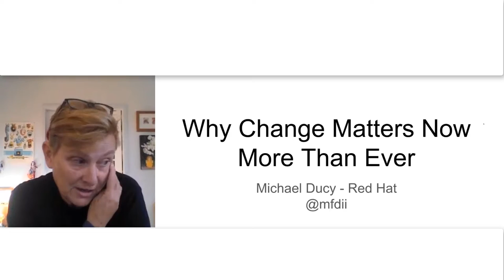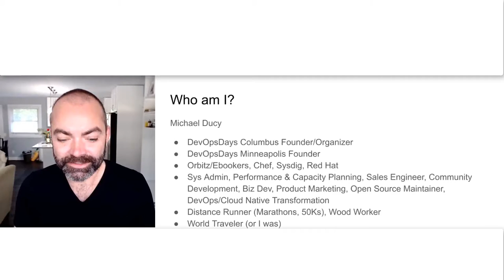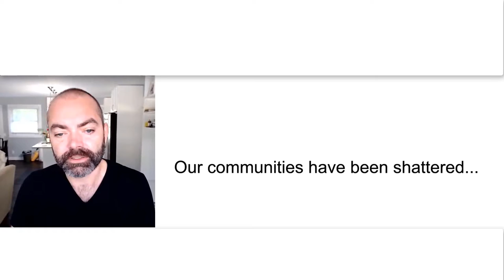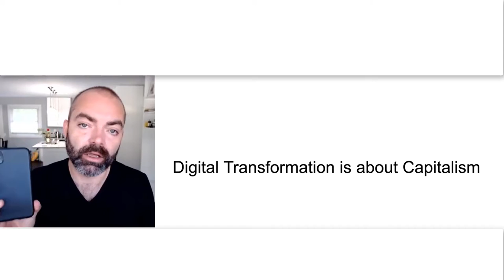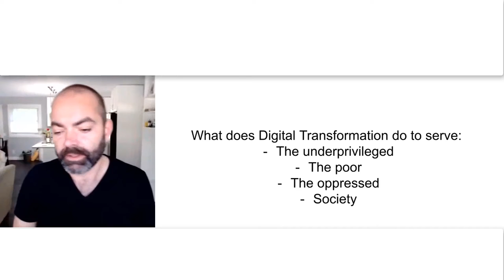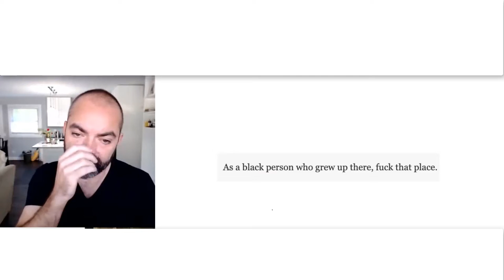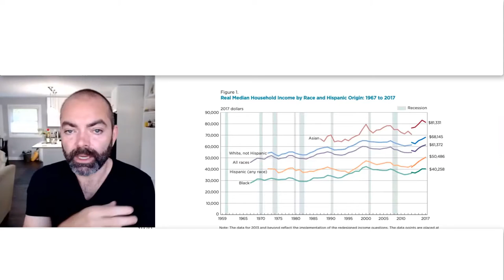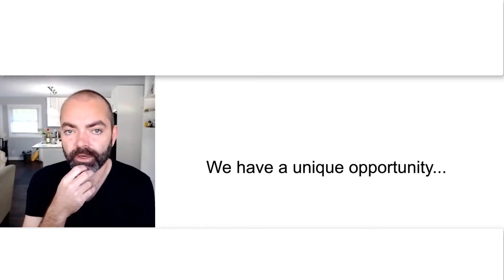Why Change Matters Now More Than Ever Michael Ducy (Red Hat) OpenShift Commons Briefing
Why Change Matters Now More Than Ever
The Importance of DevOps in this New World
Michael Ducy (Red Hat)
October 2 2020
hosted by Diane Mueller
OpenShift Commons Briefing